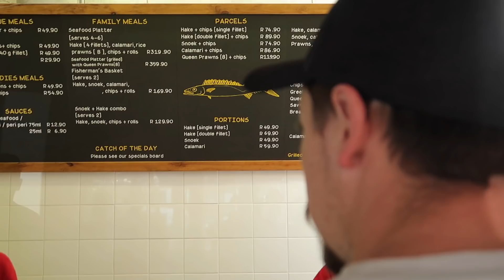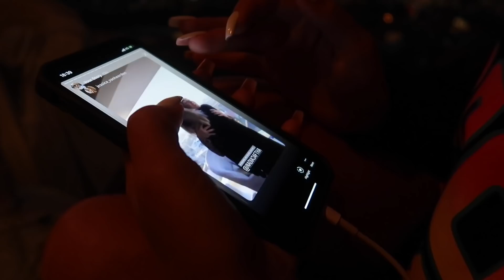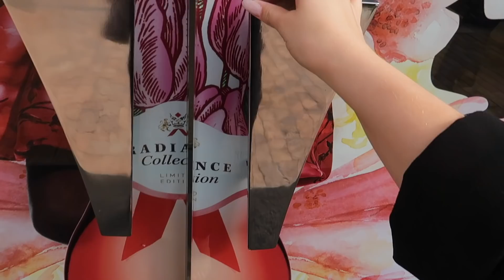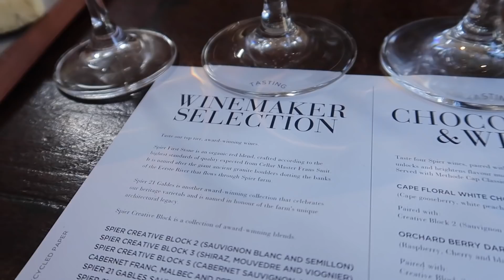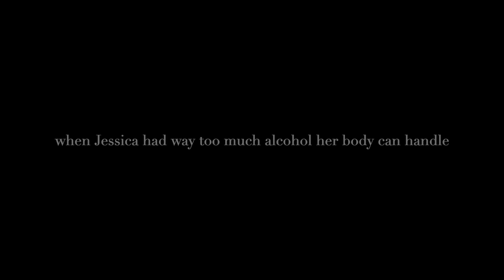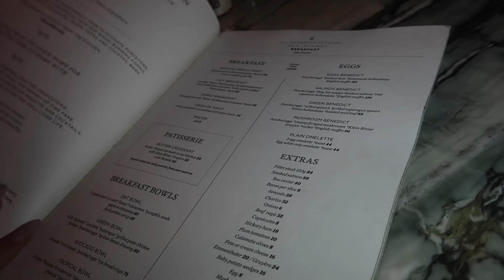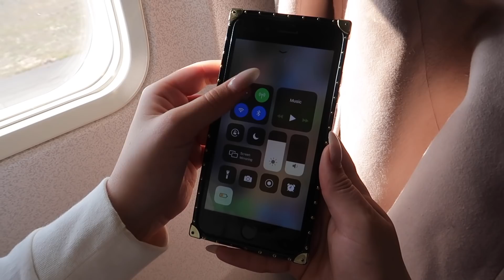I GOT A LITTLE DRUNK | Cape Town Wine Tastings | Jessica van Heerden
I love vlogging, especially when I’m in captown and bringing you along some winte tastings and what we got up to on the second part of our capetown trip.

XO 𝓙𝓮𝓼𝓼